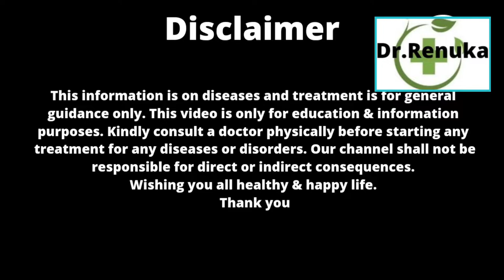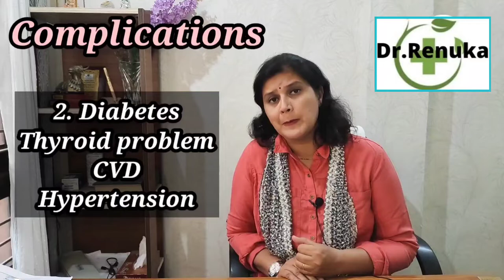PCOD (Polycystic Ovarian Disease) PCOS (Polycystic Ovarian Syndrome) Homeopathic treatment, पीसीओडी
Namaste friends,
Dietitian (2005)
Yoga ( 2003)
For Directly call Id  - Dr.Renukasingh@cm4
watch this video to know about
pcod
pcos
homeopathic treatment for pcod
cause of pcod
investigations for pcod
symptoms of pcod/pcos